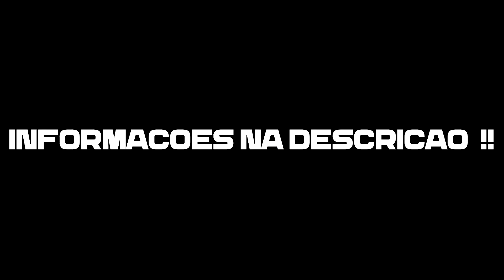[CF/AL] Nova AWM Canolongo 2 | MUITO LINDA ( GamePlay#1 )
Oiii Tudo Bem? Cara Espero que tenha gostado não sei editar mt bem entao me desculpe desde já deixa o like pra ajuda se Inscreve no canal q vai ajuda Muito TMj e Um Empurrão do Vitinn FLw

► Meu TeamSpeak: Em Breve...

► Five Mix

.Ts3: Fivemix.ultrahospeda.com

► MINHAS INFORMAÇÕES DO CF

NICK: ViTiNn1

Lista de Amigos 87/100

► Parceiros

► Gravador de Vídeo: Bandicam 2018
► Editor de Vídeo: Sony Vegas Pro 12
► Editor de Thumbnail: Phtoshop CC 2018

VEIO ATÉ AQUI?? COMENTE

►  Tags(IGNORE)

Carol / The Flash / FPS / Anti Hacker Neguin / Anti Rask / Carolina /BF / Mitos do CrossFire / Historia / Incrível Historia / Jogo de arma / Halo / Game de Tiro / Hitler / AK 47 / Rap da Marechal carolina / Rap da 9A / Lendas do Cross Fire / CF AL / Mito do CF / Mitos do CF / A Incrivel Historia do Hitler /  All Place BR / Qdl][CaroL.?